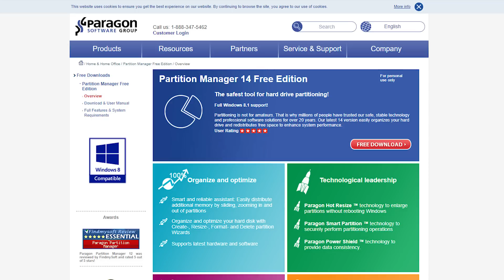Vídeo 1: Particionamento